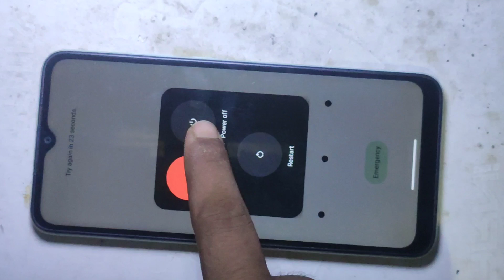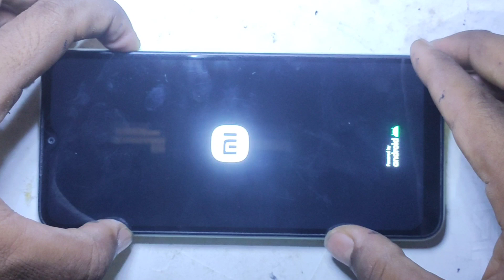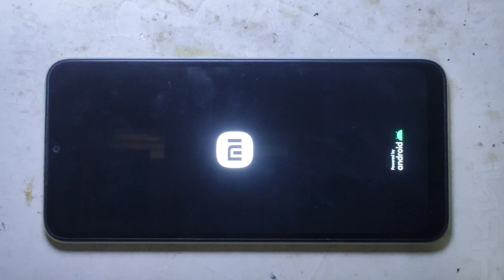Redmi A2 Hard Reset || Redmi A2 pattern Unlock || Redmi A2 Recovery mode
Redmi A2 Hard Reset :---Is video main Remi phone ko hard reset karke dikhaya gaya hai aap is video ko pura dekhe tab ja ke aapko ye trick samajh aayega.

redmi A2 format phone
redmi A2 recovery mode
redmi A2 pattern unlock
redmi A2 screen lock unlock